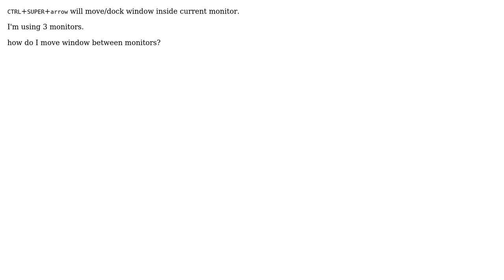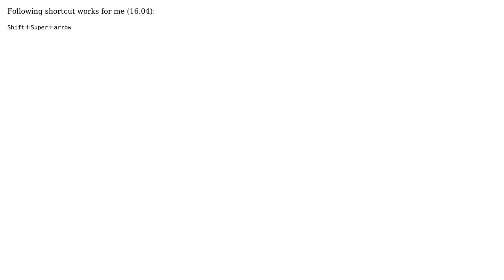Ubuntu: keyboard shortcut to move window between monitors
With thanks & praise to God, and with thanks to the many people who have made this project possible! | Content (except music & images) licensed under cc by-sa 3.0 | Music | Images & others | With thanks to user RoVo user pomsky user Iddo and the Stack Exchange Network Trademarks are property of their respective owners. You are responsible for your own actions.